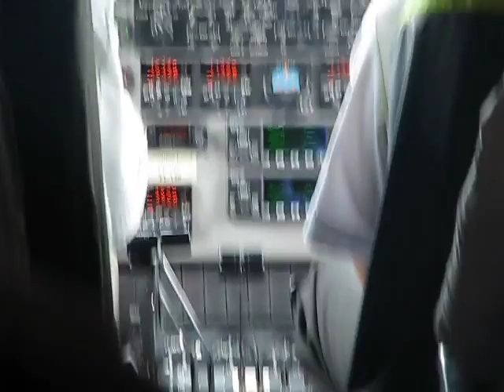Air New Zealand Plane Spewing Smoke (well ... steam)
Flying from Gisborne to Auckland New Zealand in a Beech 1900D. The plane started spewing smoke (well, steam but explain that to the 12 year old sitting next to it) into the cabin. Apparently it's the aircon. Nice design!